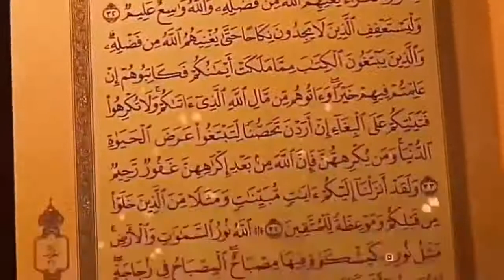جمعة مباركة دعاء يوم الجمعة حالات واتساب يوم الجمعة